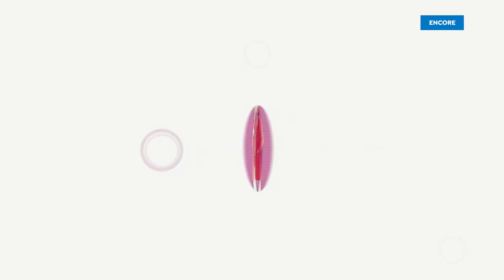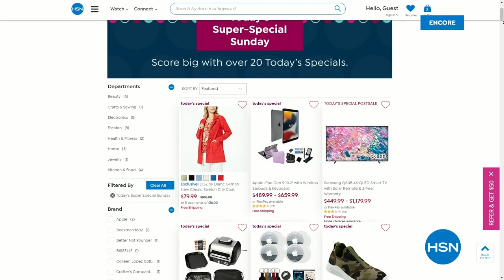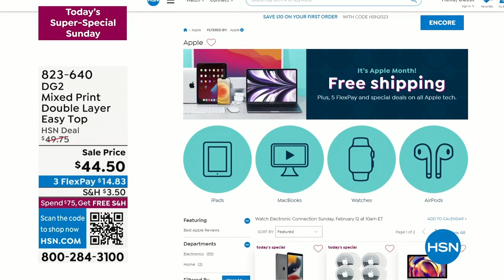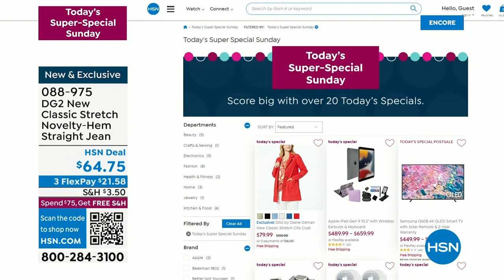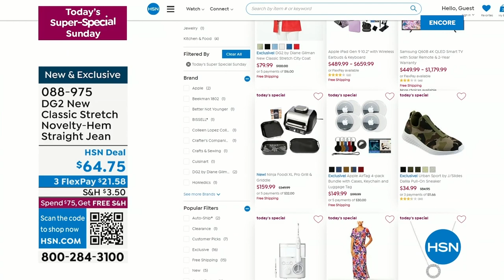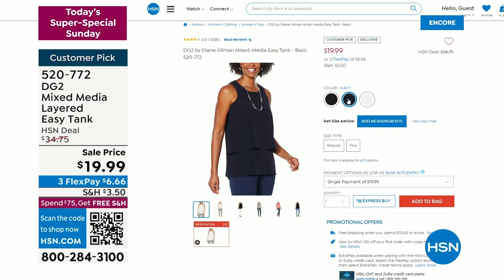HSN | Today's Super-Special Sunday - DG2 by Diane Gilman Fashions 02.12.2023 - 02 AM